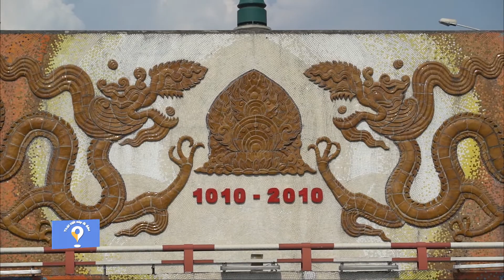Thời tiết này đi đâu | Hà Nội - Nghệ Thuật khảm gốm sứ trong thành phố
Dài gần 3950m, diện tích khoảng 6500 mét vuông, con đường gốm sứ ven sông Hồng với bức tranh lớn thể hiện các chủ đề: tôn vinh di sản nghệ thuật của cha ông thông qua ngôn ngữ của các họa tiết, hoa văn theo dòng chảy lịch sử, văn hóa. Năm 2010 tổ chức Guiness đã trao chứng nhận bức tranh ghép gốm sứ lớn nhất thế giới cho con đường này.

Một điểm đến khác đã gắn liền với người dân Thủ đô những năm trước đây nhưng nay lại hoàn toàn mới lạ khi được khoác lên mình bộ cánh mới, đó chính là nhà gương trong công viên Thống Nhất.

Biên kịch: Phạm Đức Dũng (Dũng Kwei Tei)
Âm nhạc: Lê Hoàng Phong

THỜI TIẾT NÀY ĐI ĐÂU, phát sóng:

18h50 từ THỨ HAI đến THỨ SÁU trên VTV3
21h30 từ THỨ HAI đến THỨ SÁU trên VTV1
20h35 CHỦ NHẬT trên VTV1

►Fanpage Thời Tiết Này Đi Đâu đó chính làk.com/Thoitietnaydidau